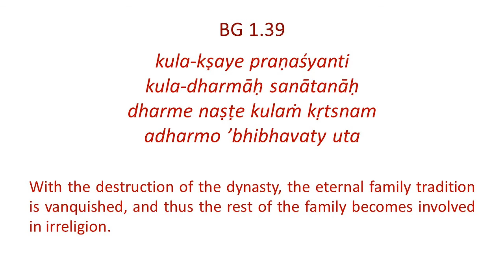Bhagavad Gita 1.39 Konkani Translation